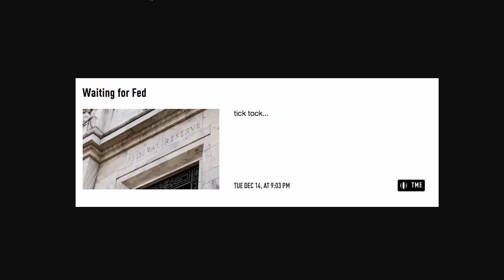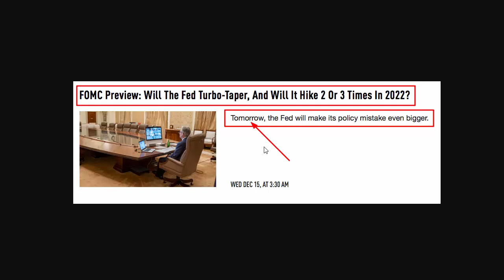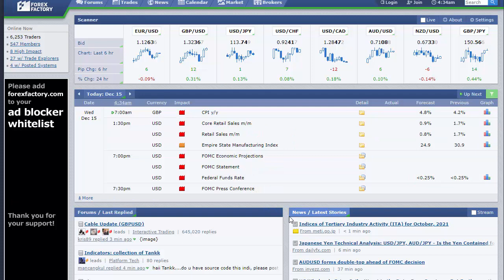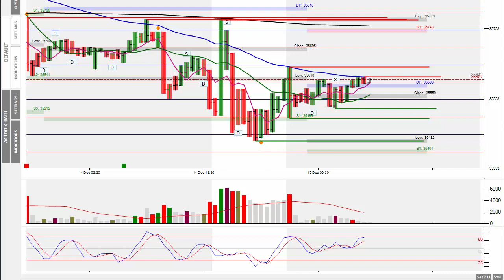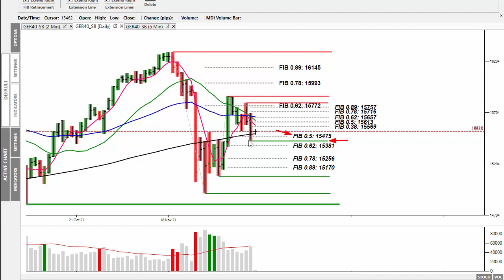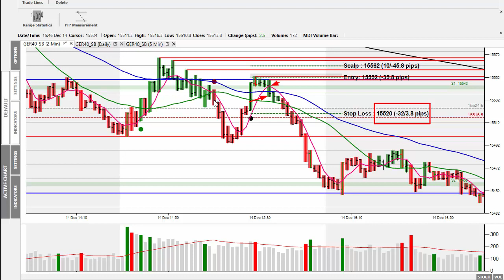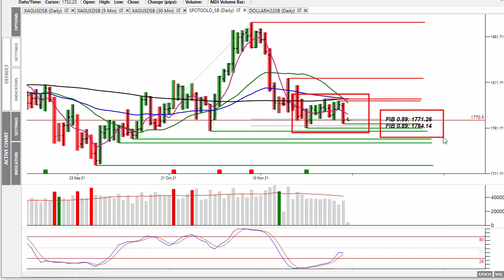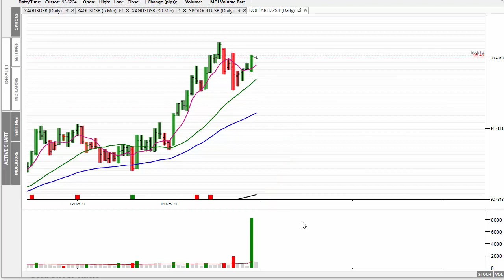Market Alert Wed 15th Dec 21 - Markets Wait For Tonight's FOMC Minutes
In today's 'Market Alert' I look at yesterday's market action as they wait for Powell's statement and FOMC minutes at 19:00 GMT.